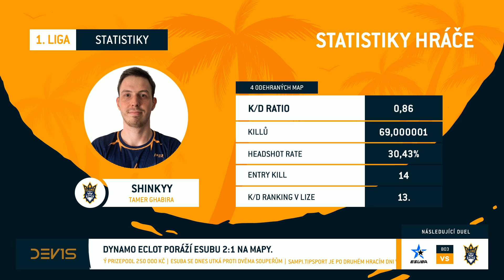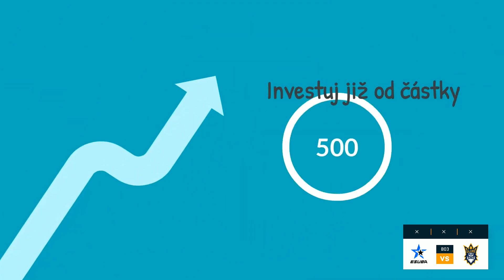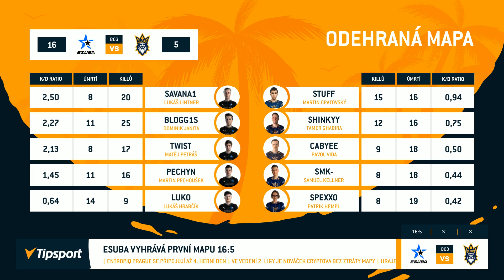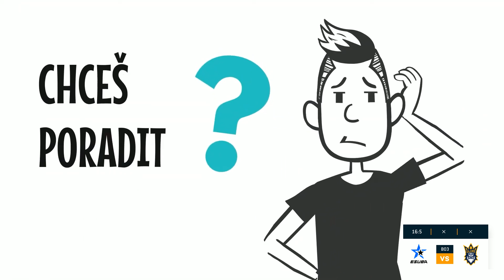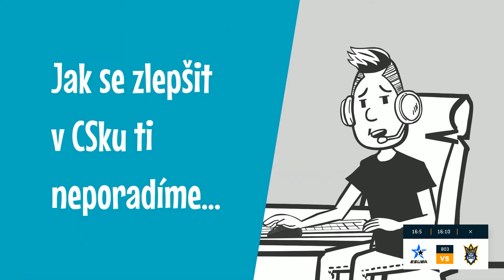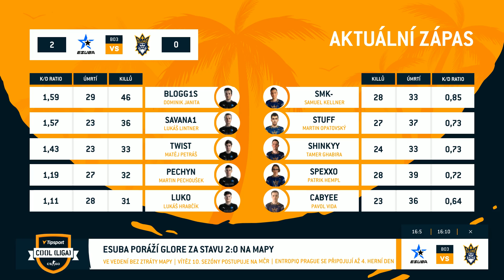eSuba vs GLORE | 3. hrací den | Tipsport COOL liga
COOL liga v CS:GO